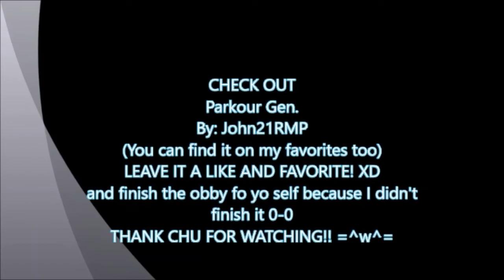Parkour Gen. (Roblox)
Check out Parkour Gen.

Parkour Gen. with the Banana Power Squad! 🍌